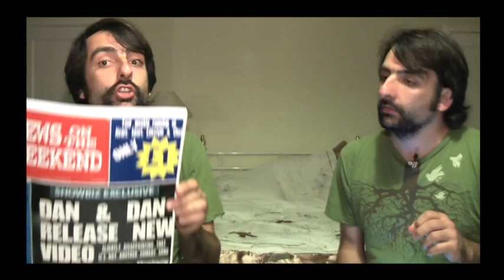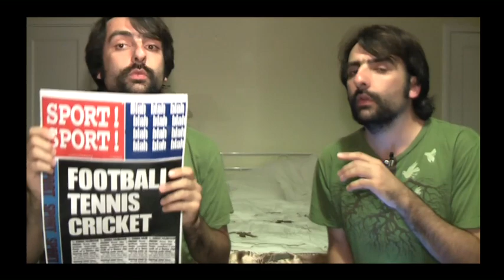Dan & Dan in "NOTW"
DISAPPOINTMENT MITIGATION: It is not a song about the NOTW.

D+D